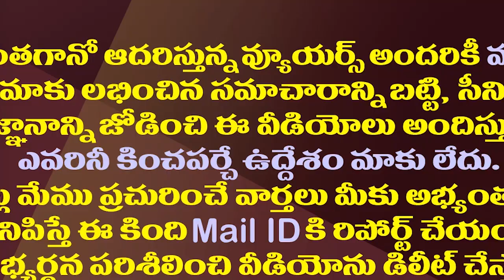బద్వేలు సోము వీర్రాజు పదవిని బలితీసుకుంటుందా?| Badvel By Election Became Crucial For Somu Veerraju